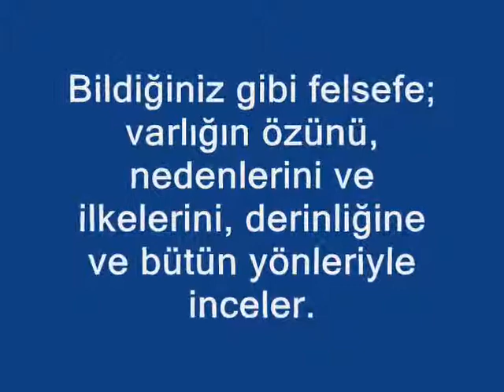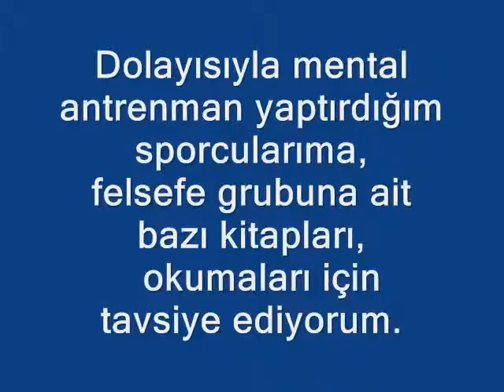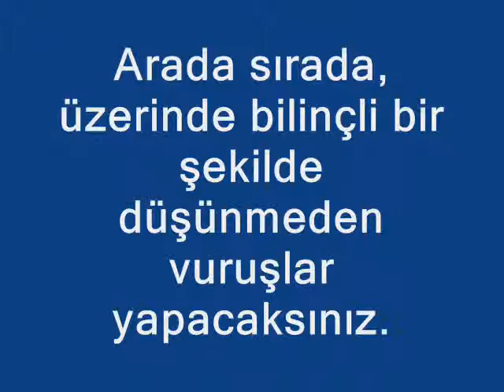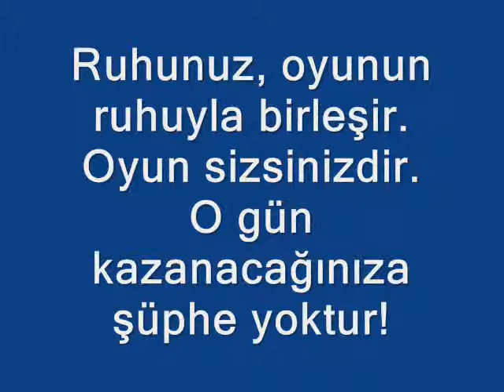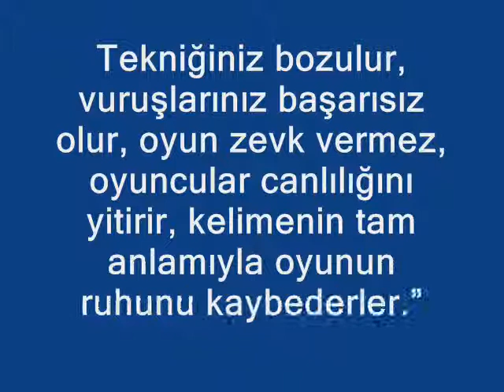FELSEFE SPORCULARIN HAYATINI NASIL DEĞİŞTİRİR?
Mental antrenman yaptırdığım sporcularıma, felsefe grubuna ait bazı kitapları, okumaları için tavsiye ediyorum. En son tavsiye ettiğim kitap, ABD'deki City College of New York'da bir felsefe profesörü olan Lou Marinoff'un yazmış olduğu "Felsefe Hayatınızı Nasıl Değiştirir?" adlı kitaptır.